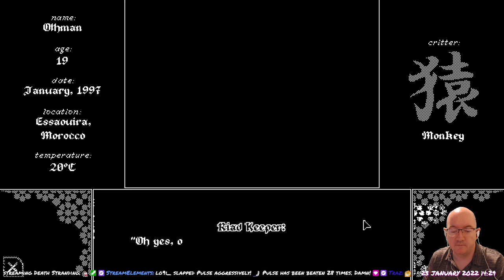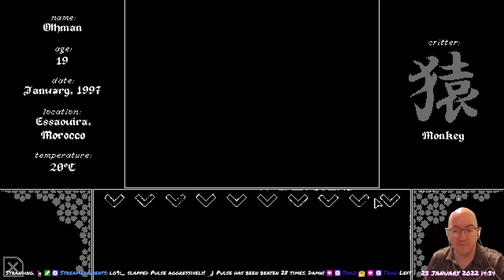Critters For Sale - 08